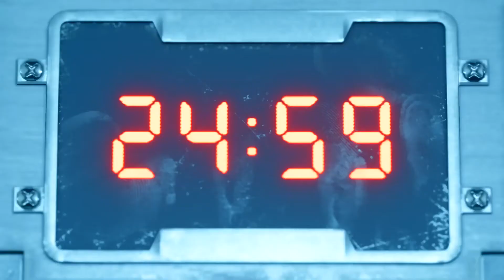Let's Play FINAL FANTASY 7 REMAKE #12 - [Deutsch/German] No Commentary [PS4 Pro - FullHD]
Final Fantasy 7 Remake Let's Play auf Deutsch, ohne Kommentar (PS4 Pro).